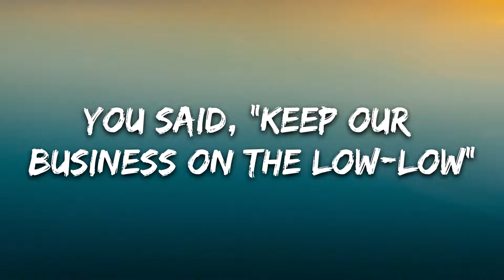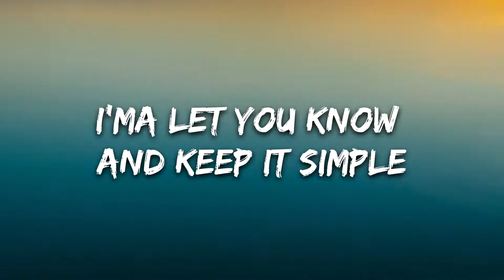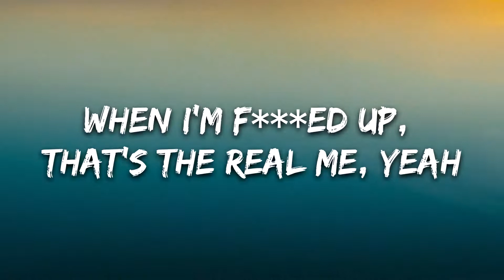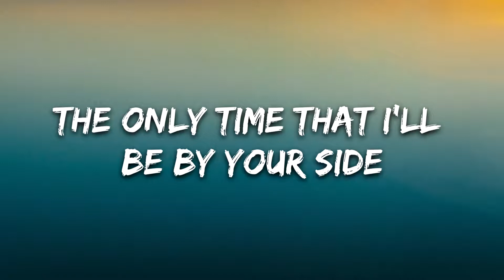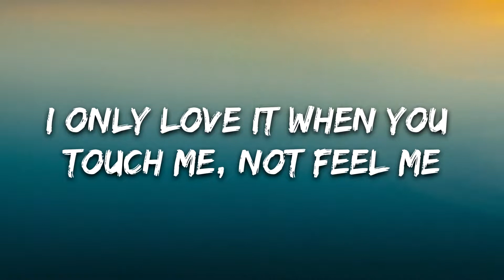The Weeknd - The Hills (Lyrics)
🎤 Lyrics: The Weeknd - The Hills

[Intro]
Yeah
Yeah
Yeah

[Chorus]
When I'm f***ed up, that's the real me
When I'm f***ed up, that's the real me, yeah
When I'm f***ed up, that's the real me, babe

[Verse 2]
I just f***ed two bitches 'fore I saw you
And all these motherf***ers want a relapse

[Bridge]
Hide your lies, girl, hide your lies (Hide your lies, oh, baby)

[Outro]
Ewedihalehu